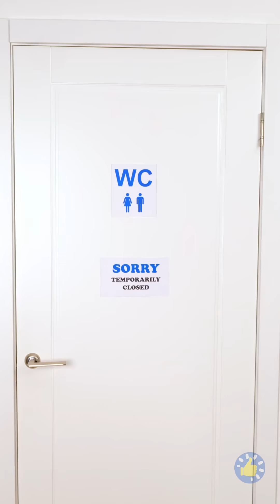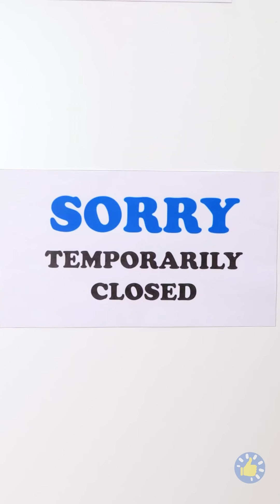ЛУЧШИЕ СПАСИТЕЛЬНЫЕ лайфхаки для неприятных ситуаций от Бери и Делай КЛАССНО 💜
ТАЙМ-КОДЫ:

00:00 - УЛИЧНЫЙ ТУАЛЕТНЫЙ ГАДЖЕТ ДЛЯ ДЕВОЧЕК
00:12 - ПРОСТОЙ СПОСОБ ДОСТАТЬ ЗАНОЗУ
00:18 - ТРЮК С ЩИПЧИКАМИ
00:35 - СКОТЧ VS РАНКА
00:44 - САМОДЕЛЬНЫЙ ТУАЛЕТ